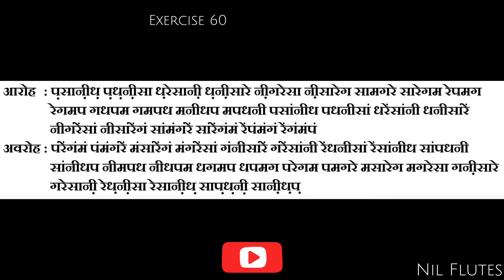Flute Exercise 60 | Bansuri Alankara | Flute tutorial | Beginners flute lessons | Nil Flutes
Hello friends
Welcome to my channel Nil flutes, we are starting fingers gym flute series, here is FLUTE EXERCISE 60 flute lesson, start learning flute with Nil flutes  in very very easy way, this is for all the beginners out there who wants to start learning flute.
 in this series of Flute Playing Tips & Techniques. In this video he talks through an exercise for improving your breath and air support.

Flute: Nilesh Bhanushali